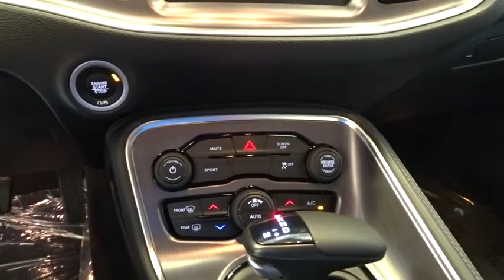2017 Dodge Challenger Norco, Corona, Riverside, San Bernardino, Ontario 17D135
2017 Dodge Challenger
2017 Dodge Challenger SXT Plus - Stock#: 17D135 - VIN#: 2C3CDZAG0HH502097